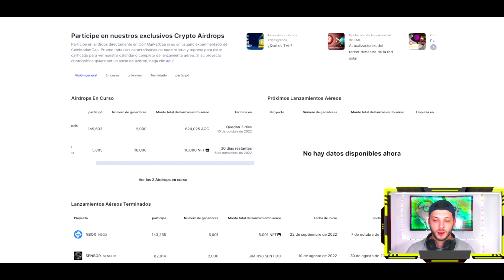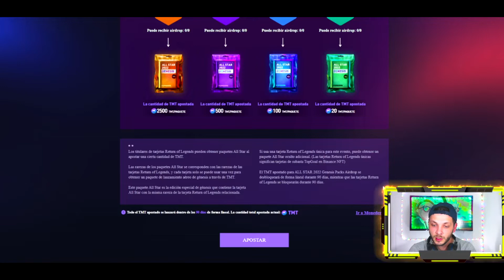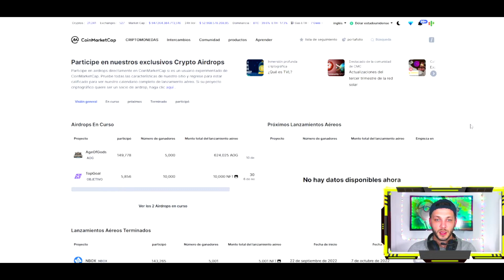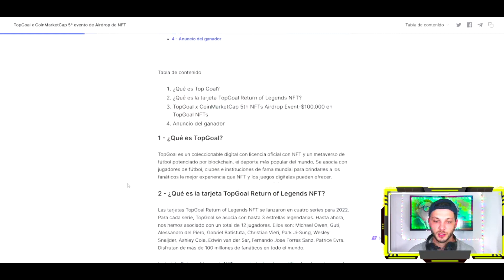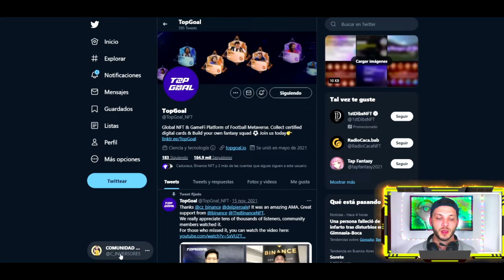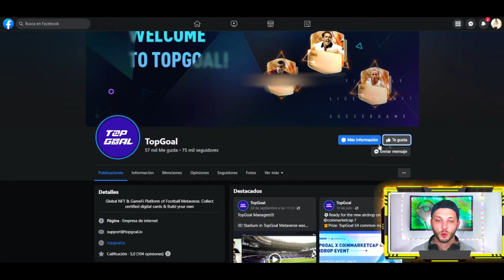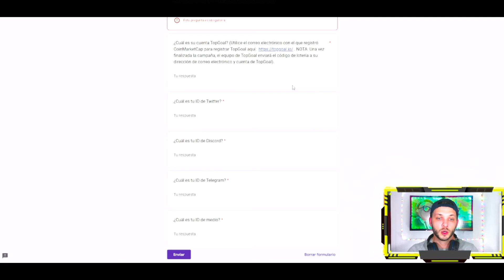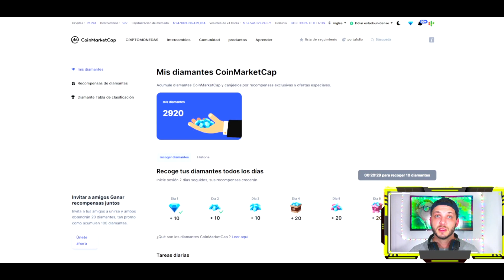💥 NUEVO AIRDROP GRATIS EN COINMARKETCAP !! YA GANE 1 NFT DE TOP GOAL !!💵 - BINANCE - TOPGOAL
✅AIRDROP DE 10,000 NFT TOPGOAL, BINANCE ES PARTNER , SIN INVERSION
COINMARKETCAP REGALA DINERO

💥TUTORIALES

Ademas vamos a dar soporte para solucionar cualquier duda =D